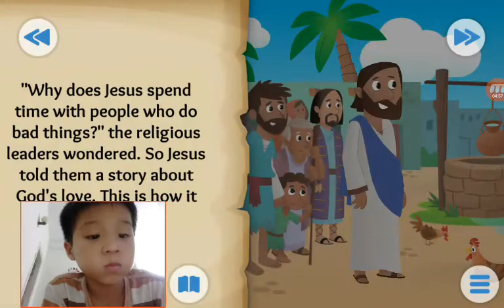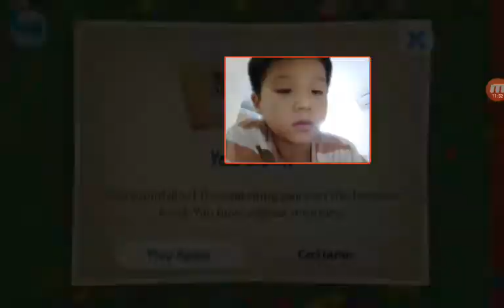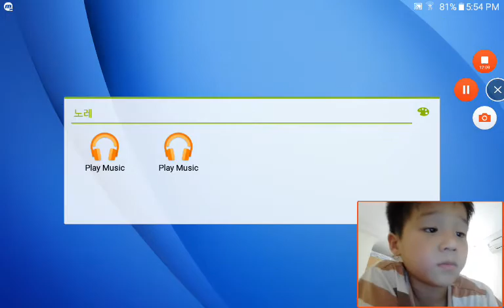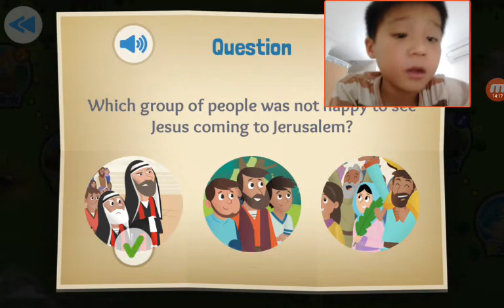‹Kids›Soo：Wonderful Bible Story‹성경이야기›– The Big Picnic, Coming Home, The Donkey and the King